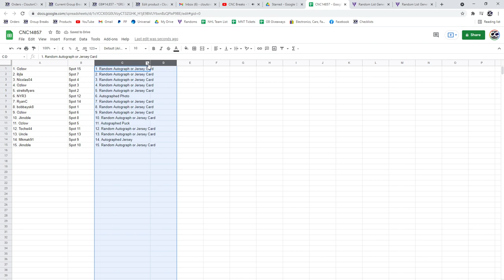Multi Randoms - C&C GB #14,857